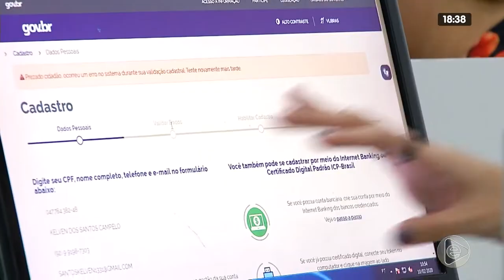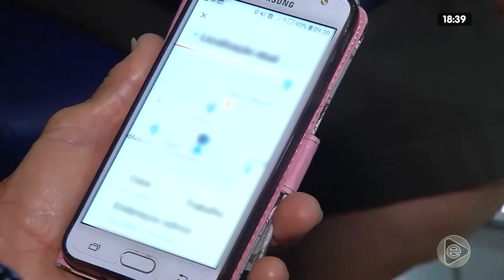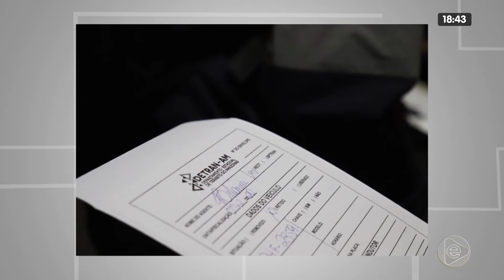JORNAL EM TEMPO 10 02 2020 03º BLOCO